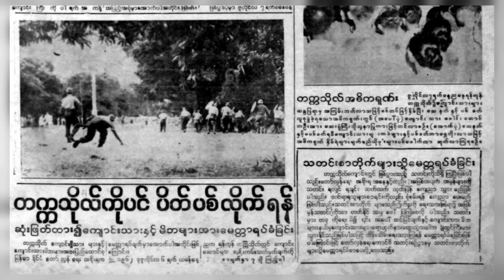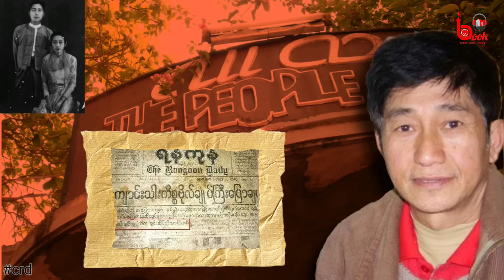ကိုကိုးကျွန်ရောက် လူထုဒေါ်အမာရဲ့သား/ တော်လှန်ရေးသမား ရဲဘော်ဖိုးသံချောင်း (Part 1)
အားလုံးပဲ မင်္ဂလာပါ။